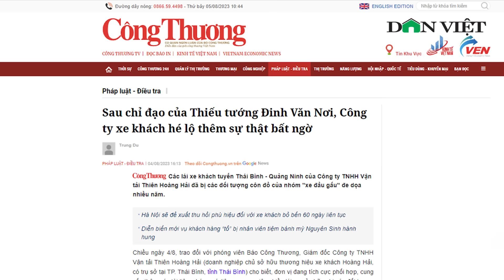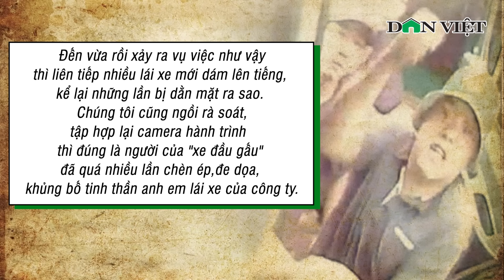Tướng Đinh Văn Nơi vào cuộc, chủ nhà xe mới khiếp sợ nói ra sự thật về nhóm đánh tài xế xe khách| DV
Báo điện tử Dân Việt | Thiếu tướng Đinh Văn Nơi chỉ đạo xác minh làm rõ hành vi côn đồ của nhóm đối tượng phụ xe đe dọa, trấn áp tinh thần tài xế xe khách. Mới đây, Giám đốc Công ty TNHH Vận tải Thiên Hoàng Hải mới dám nói ra sự thật về nhóm đầu gấu đánh tài xế xe khách tuyến Thái Bình Quảng Ninh rất manh động và liều lĩnh.